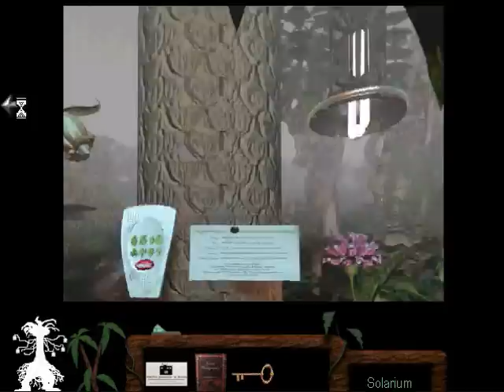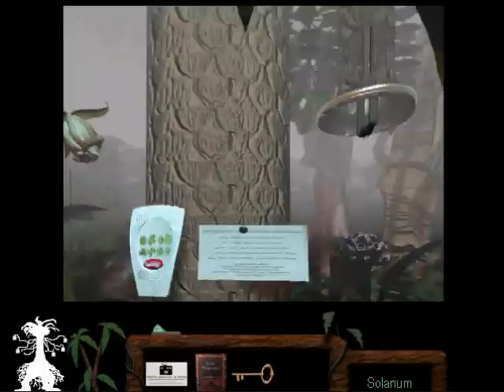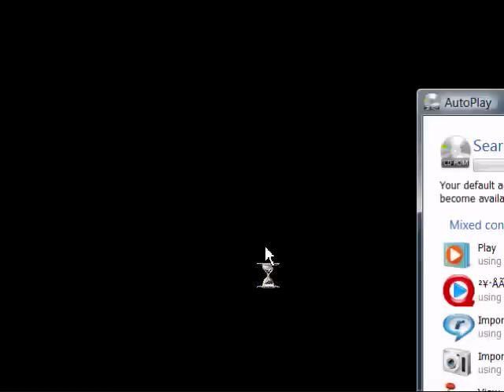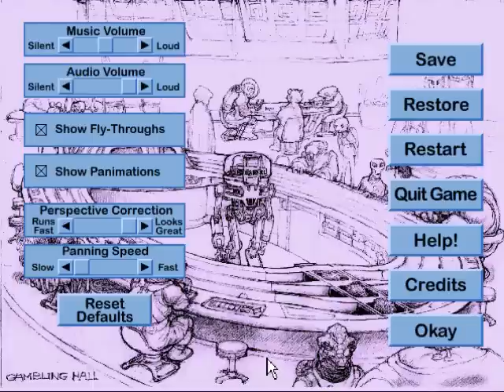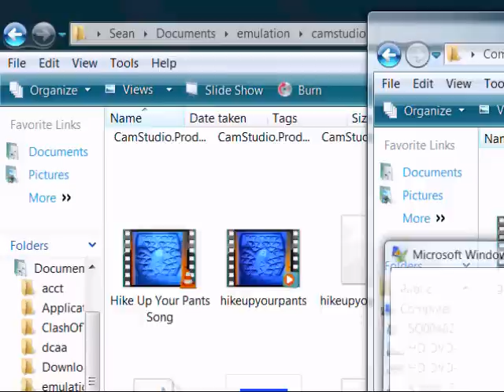Let's Play The Space Bar 12: Seedrot's Flashback Finale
We finally finish the story of Seedrot's lost innocence, and meet out first (and most obnoxious) Sraffan.